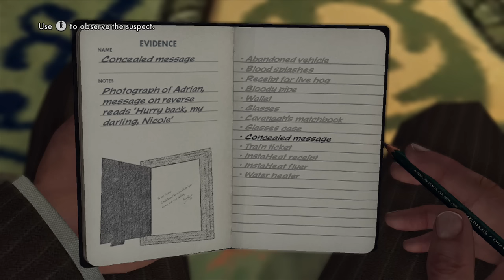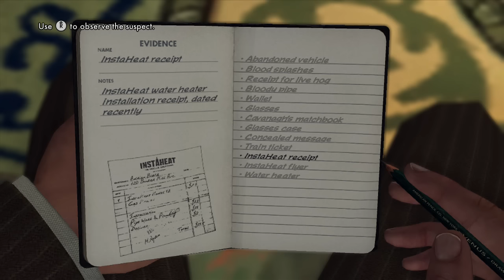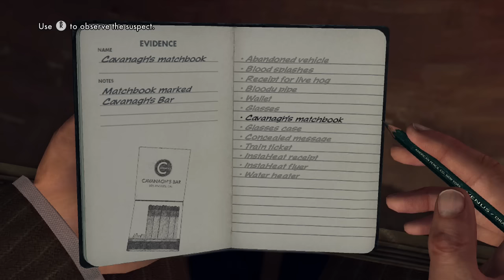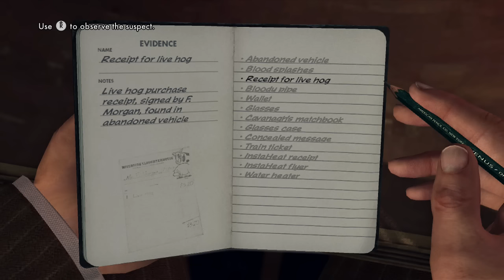L.A. Noire - Gameplay Walkthrough (Part 5) "Wild Goose Chase"